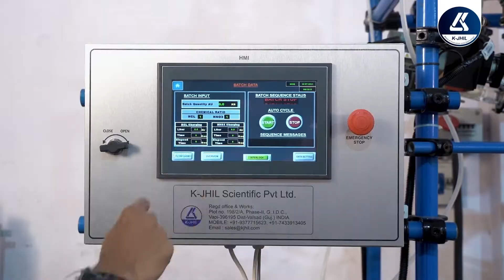Glass Pilot Plants Manufacturers in India, Gold Refining Plant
We at K-JHIL have emerged as a distinguished name in our functional domain.

We are having expertise in manufacturing, supplying and exporting a wide range of Process Plants, Solvent Recovery Plant, Essential Oil Plants, Herbal Extraction Unit, Rose Oil Plant, Jasmine Oil Plant Our range includes Chemical Processing systems, Glass Units, Process Automation, PLC Scada design and development, instrumentation etc.,

which find use in Chemical Industries, Laboratory Glass Units, Acid Dilutions Units, Laboratory Glass Apparatus, Industrial Pipelines, and more.